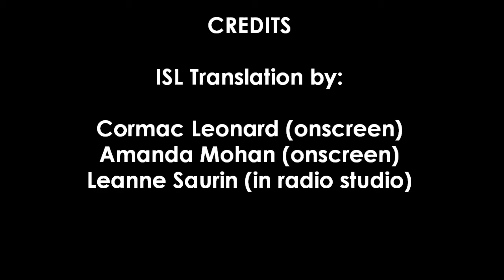Irish Deaf Channel Swimmers - LMFM Interview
Deirdre Byrne-Dunne and Lisa Finn Carroll - Interview with Daire Nelson of LMFM, 5 August 2014.